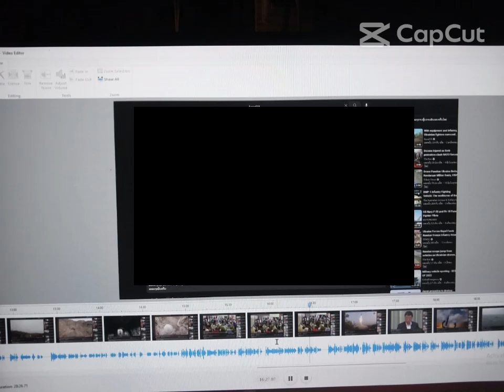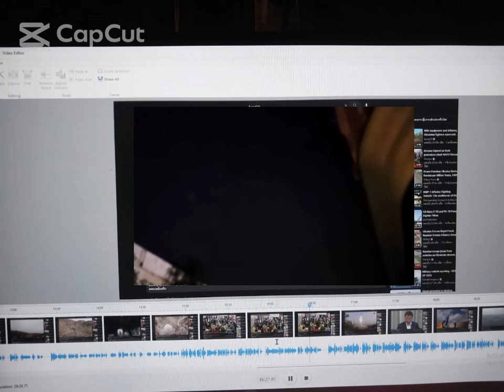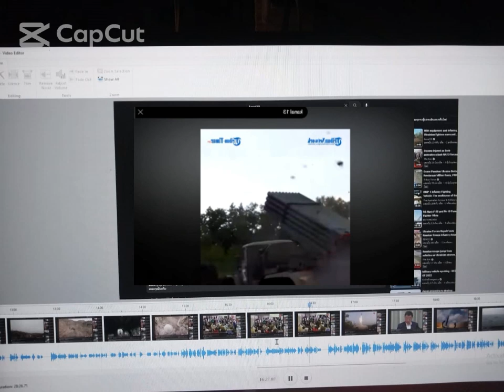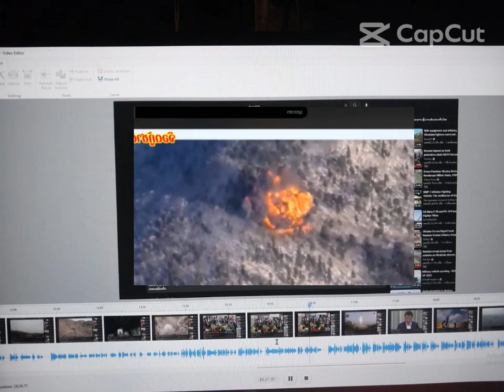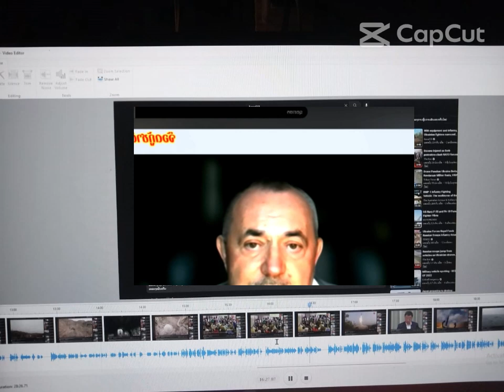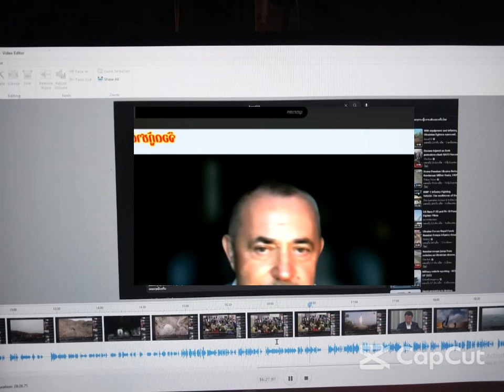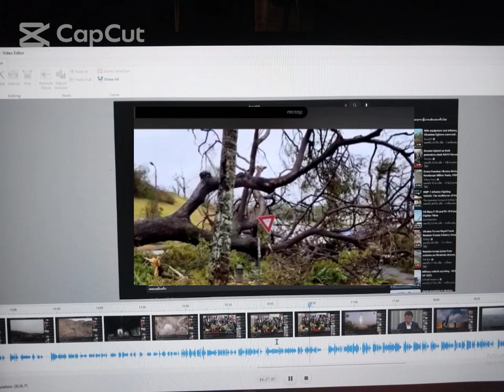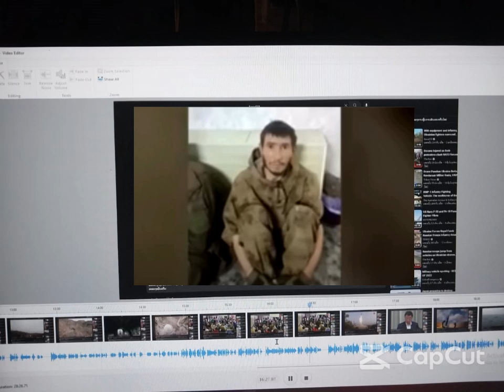NEWS xov xwm lub 6 hli tim 4/2023 Russin llubdav hlau mig 31 poob/huab cua dej nag suav teb part 2